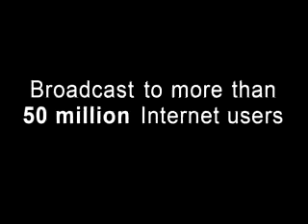Hummingbird video in Boulder Junction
Humming birds at feeder outside a cottage in Boulder Junction, WI. Shot with a Panasonic FX07